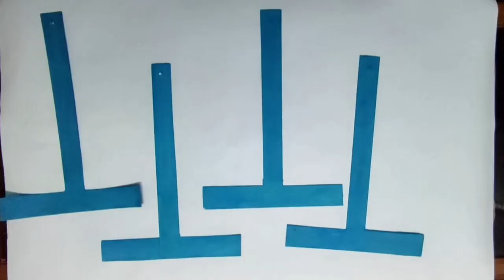DIY cradle craft with color paper||craft for doll||miniature cradle||craft idea for kids